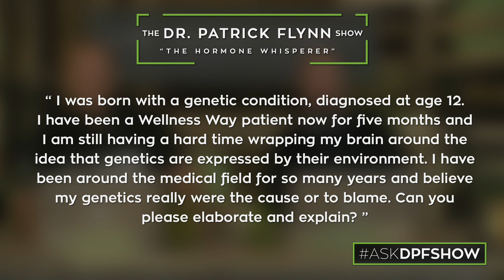The Fallacy of Genetics | The DPF Show | Episode 06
Your body does not make mistakes!😖 Genetics are not to blame!🤯 You are not programmed to fail!🤗💪🏼  Join Dr. Patrick and Ross as they explain how genes are expressed by their environment!